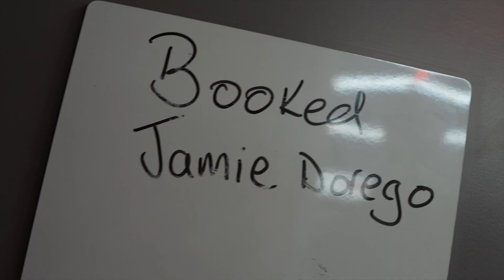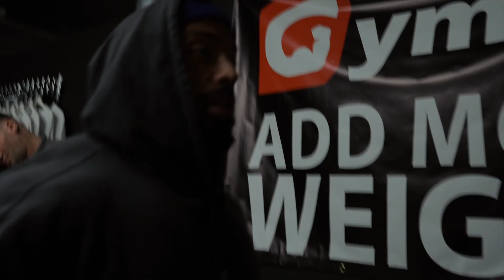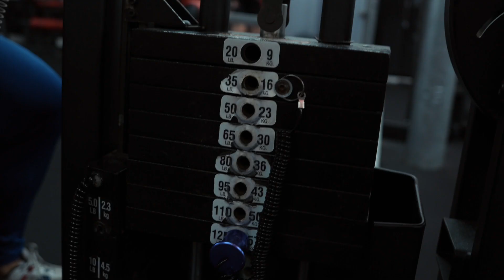British Final Weekend Preparation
Im Back!!

Heres an insight into what I get up to within a day and take you along the journey of getting some next level lads ready for the British finals and some sick worldwide shows too

Its been a while guys and Im gassed to tell you that you can be expecting a lot more youtube content coming up!